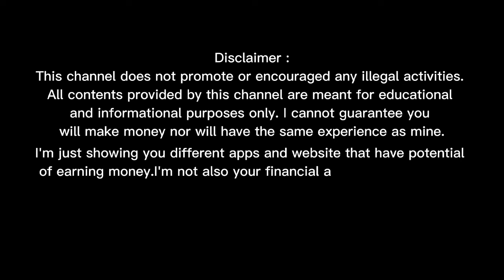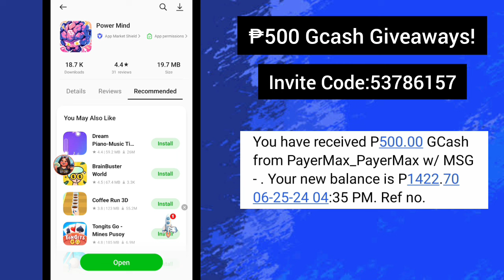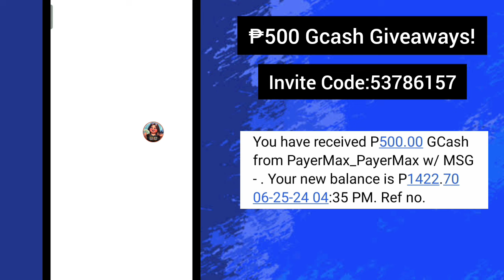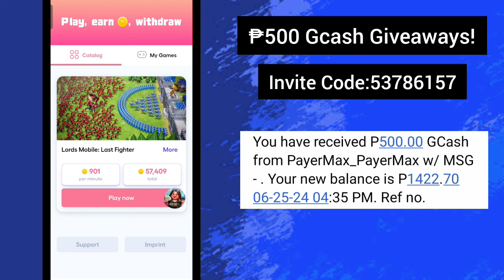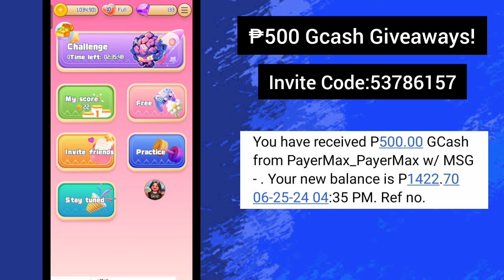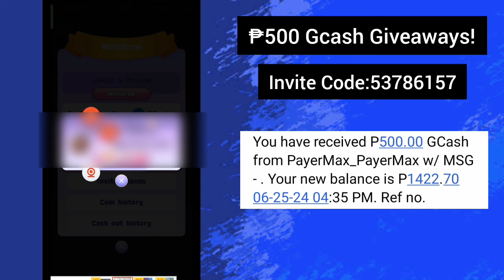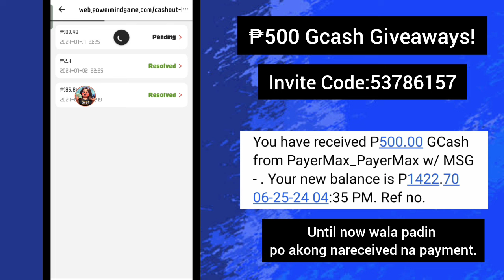Nagbabayad parin ba si Powermind kahit wala na sa Playstore? • Powermind Update Now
Download Link now
I'm earning real cash from CoinPlix, the HIGH PAYING Reward App! You can also earn money by entering my invitation code YXZGKW to get free 1,000 points.